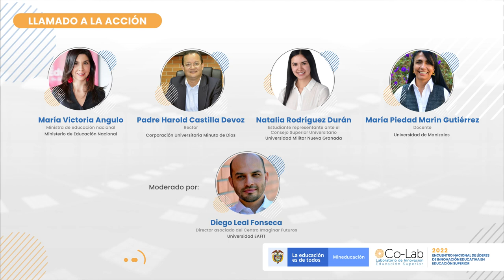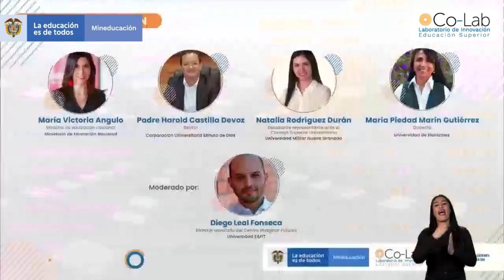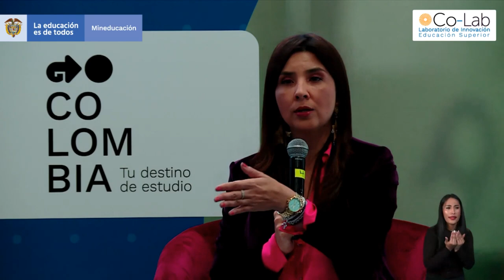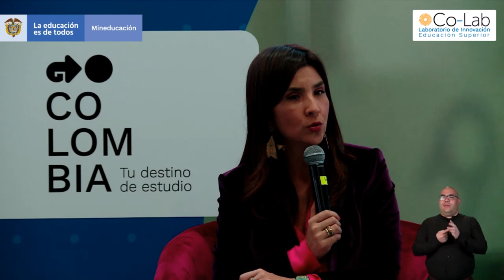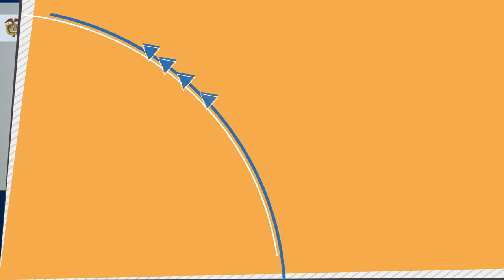Llamado a la Acción